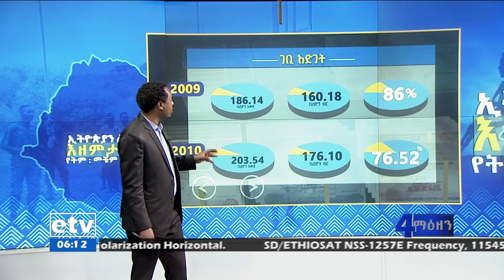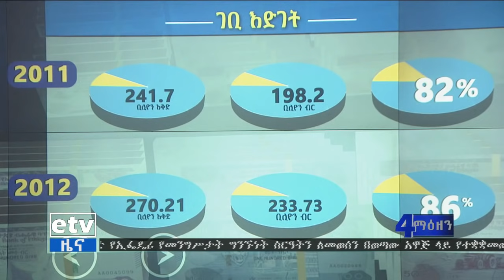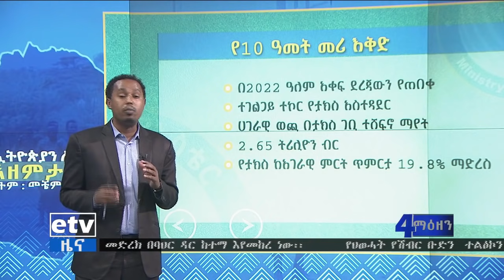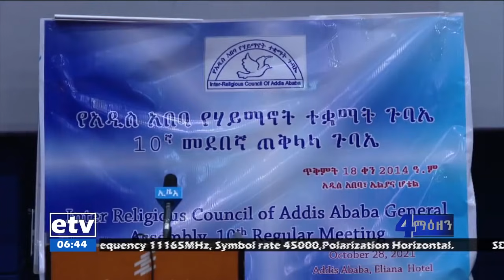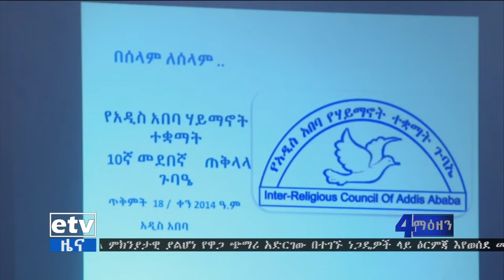የቀን 6 ሰዓት አማርኛ ዜና…ጥቅምት 19/2014 ዓ.ም